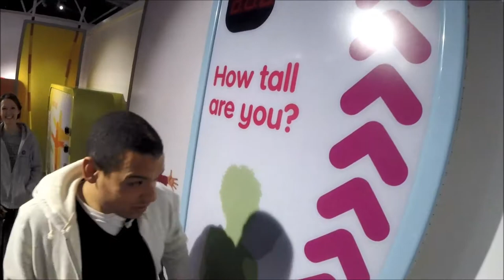Testament freestyles a rap about our All About Me gallery :D